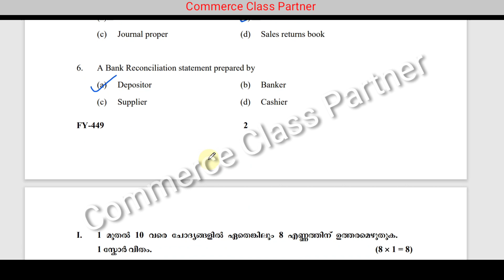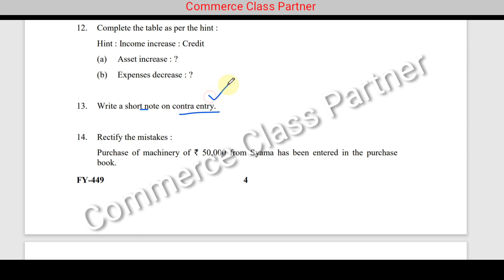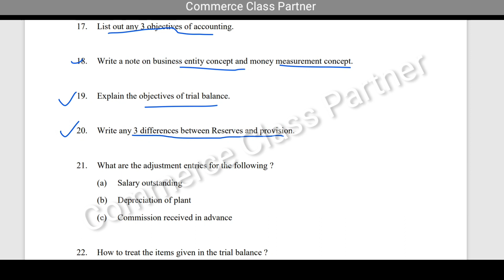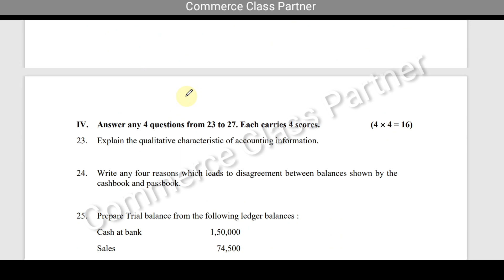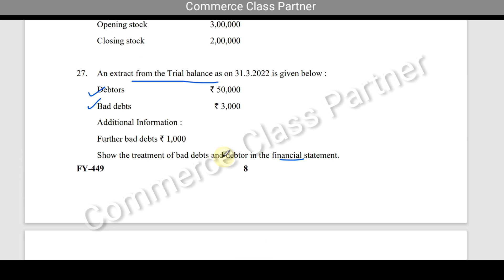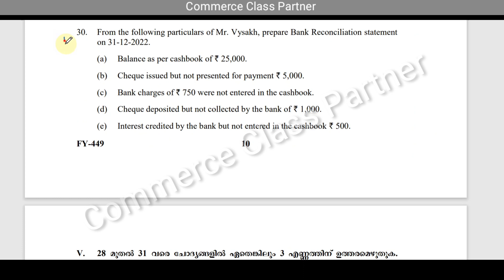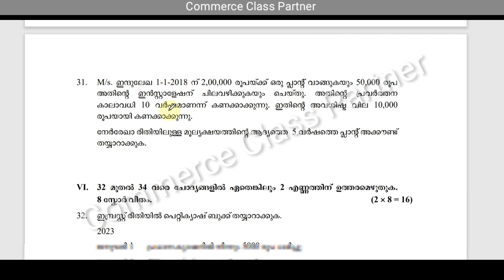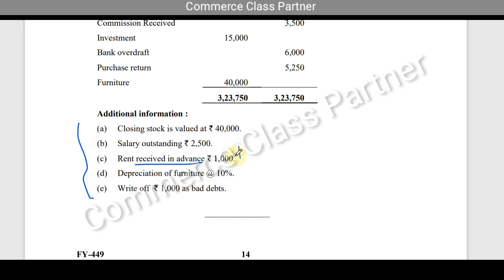+1 Accountancy with AFS Answer key March 2023